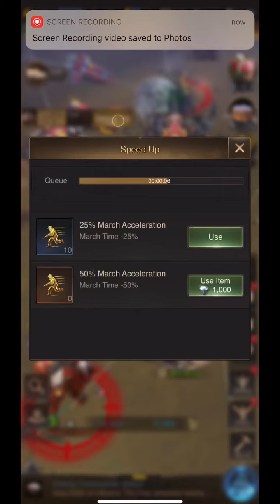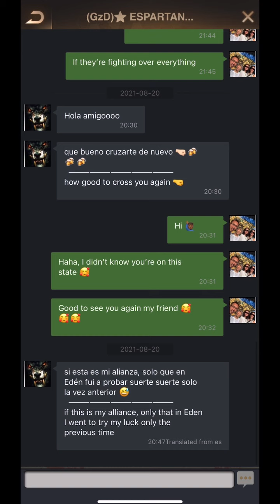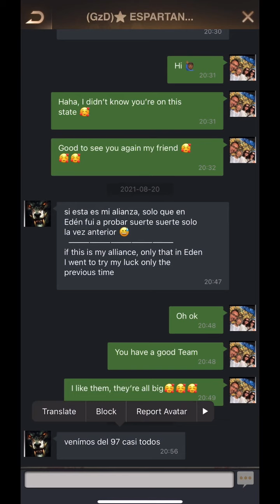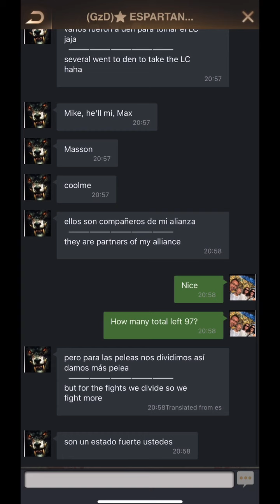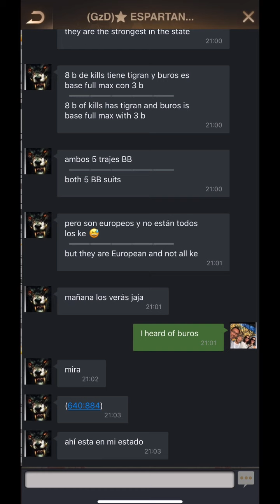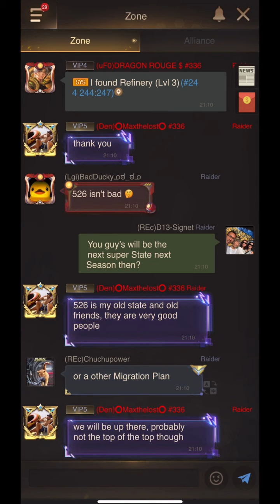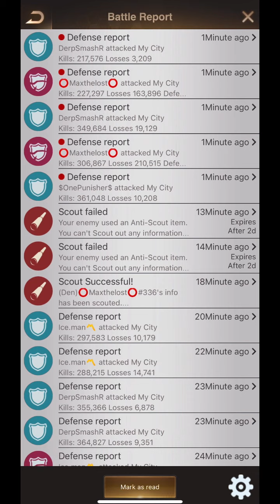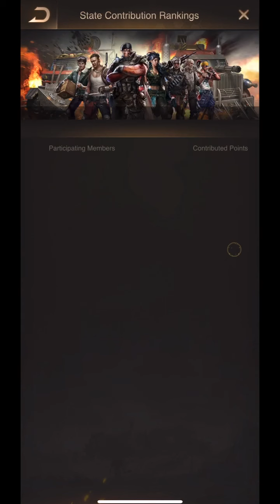Last Shelter: D13 S244 vs S336 LC Battle Ep 5